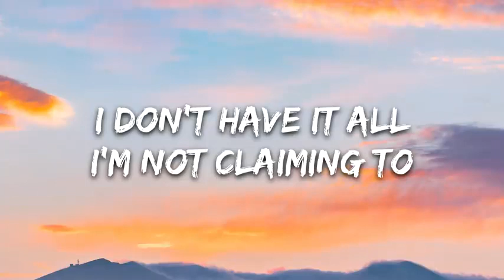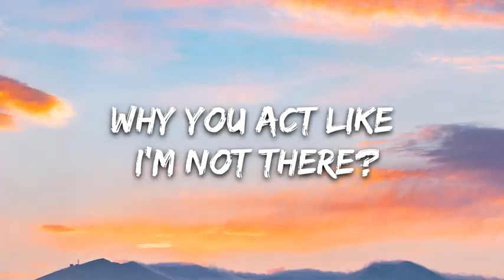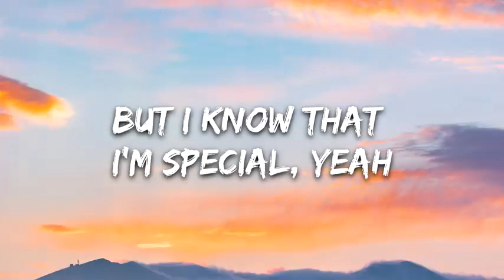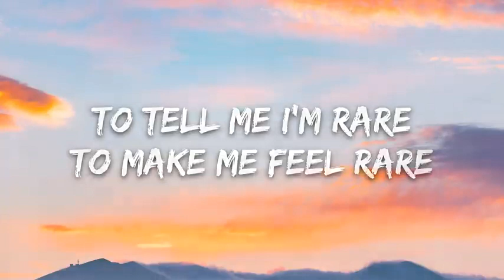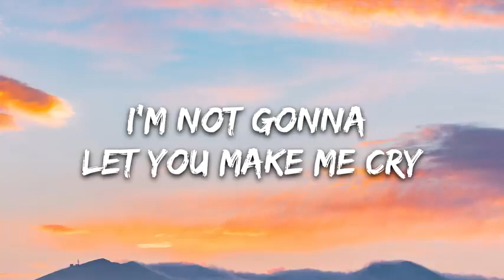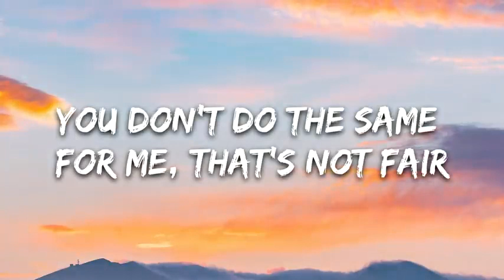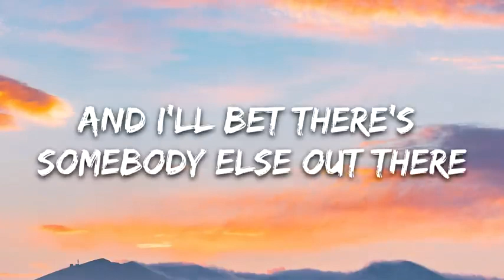Selena Gomez - Rare (Lyrics).